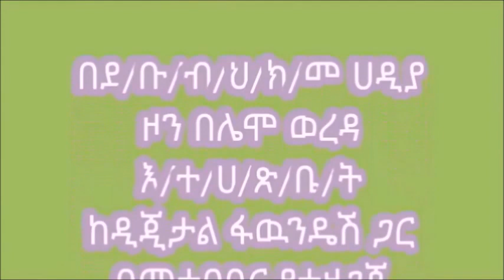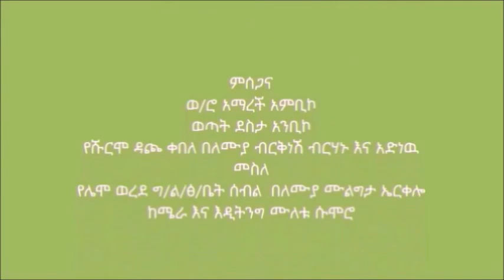Lemo _ Site Specific Fertilizer Recommendation